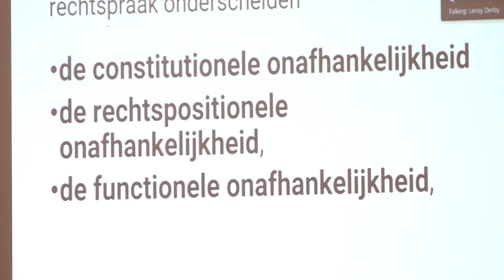26 03 2022 Seminar onafhankelijkheid rechterlijke macht